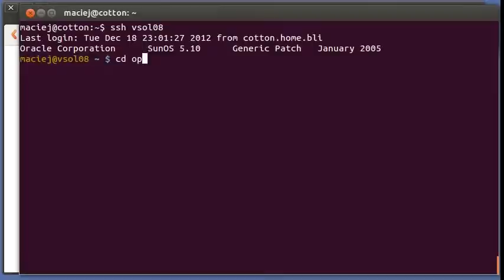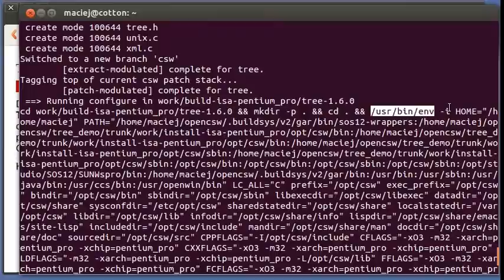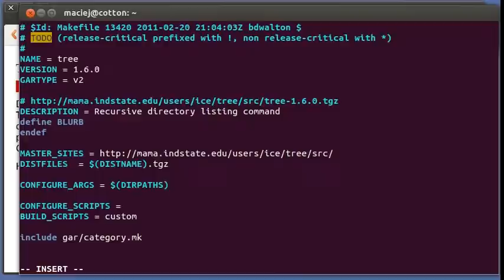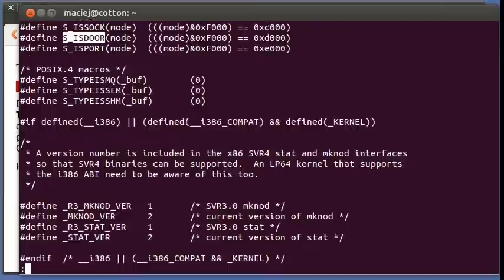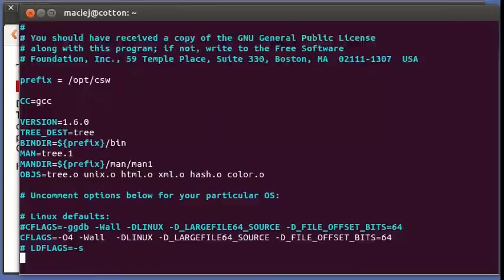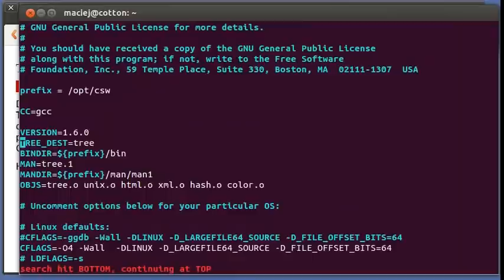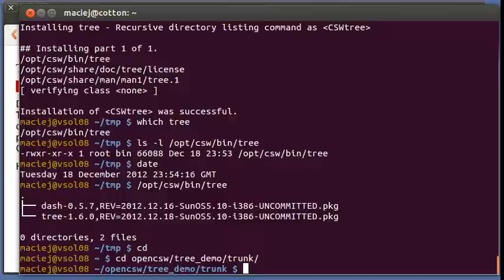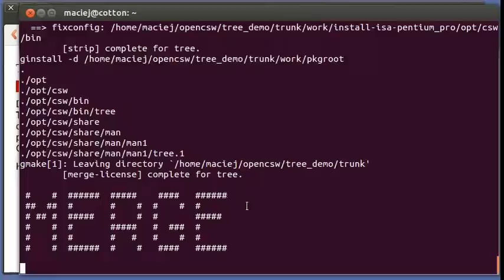Patching source code to build a Solaris 10 package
Packaging a piece of software that won't build out of the box on Solaris 10. To see the setup, see the previous video